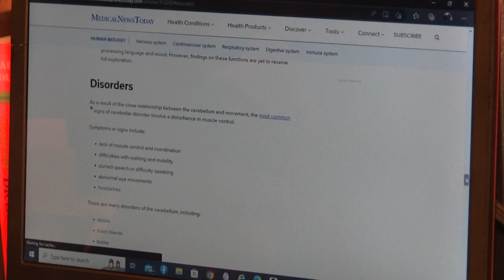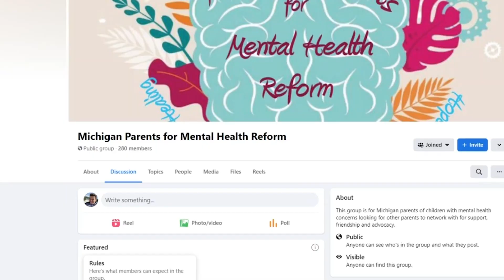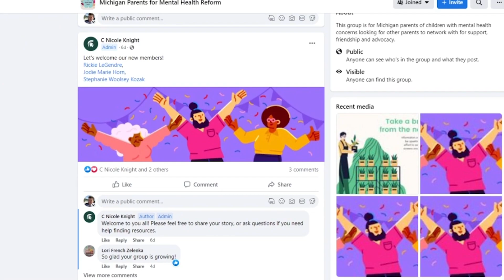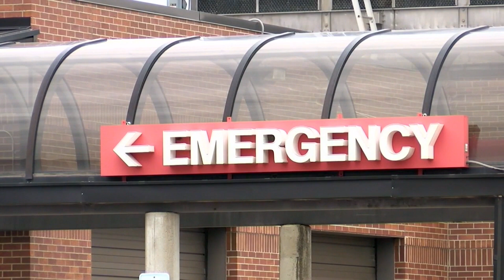Ruby Taylor adopted 25 children in 30 years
For many, one of the toughest parts of battling mental illness is knowing where to turn for help, and how to begin the process.

One woman who knows this all too well is Ruby Taylor.

"I love doing what I do, I love doing what I do, the thing about is to make sure you have enough love in your heart to keep going and god will keep you going," said Taylor.

Many of the children she adopted suffered from everything from fetal alcohol syndrome to mental health issues.

"Back 30 years ago I had no clue about mental illness and I thought just love them and that will be enough but that's not true," said Taylor.

Ruby tells me she got the help she needed in a hospital parking lot.

Ruby Taylor said raising children was an assignment from God.

Plus, Parent says Michigan mental health system is failing children

00:00 Ruby Taylor adopted 25 children in 30 years
02:14 Parent says Michigan mental health system is failing children